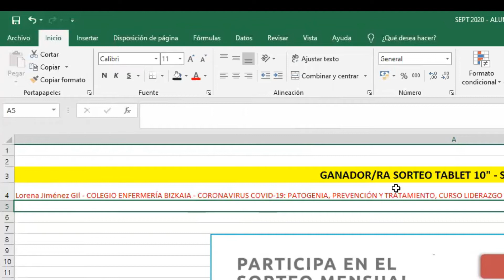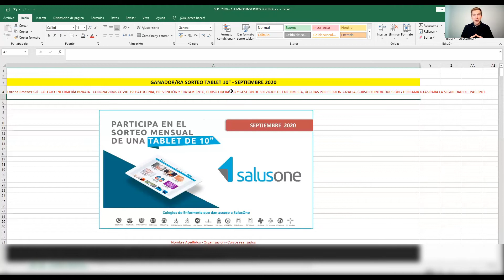Enfermera ganadora de una Tablet 10" 📲 Sorteo SalusOne Septiembre 2020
Para participar en el sorteo mensual de una tablet de 10″ simplemente tienes que:
1. Iniciar sesión en SalusOne. Si todavía no tienes una cuenta, puedes registrarte
2. Matricúlate mensualmente en uno de los 68 cursos incluidos en SalusOne desde la sección “Fórmate”;

Te recordamos que, por ahora, SalusOne está disponible de manera gratuita para todas las enfermeras que pertenecéis a los siguientes 17 Colegios de Enfermería:
- Colegio Enfermería Bizkaia.
- Col·legi d’Infermeres i Infermers Barcelona.
- Col·legi d’Infermeres i Infermers Tarragona.
- Col·legi d’Infermeres i Infermers Lleida.
- Colegio Enfermería Valencia.
- Colegio Enfermería Alicante.
- Colegio Enfermería Huesca.
- Colegio Enfermeria Toledo.
- Colegio Enfermeria Guadalajara.
- Colegio Enfermeria Cuenca.
- Colegio Enfermería Salamanca.
- Colegio Enfermería La Rioja.
- Colegio Enfermería Ceuta.
- Colegio Enfermería Melilla.
- Col·legi d’Infermeria Illes Balears.
- Colegio Enfermería Navarra.
- Colegio Enfermería Asturias.

Si no perteneces a ninguno de estos Colegios de Enfermería, puedes realizar un curso CFC al mes, dándote de alta en SalusOne Premium por 10€ al mes sin permanencia.